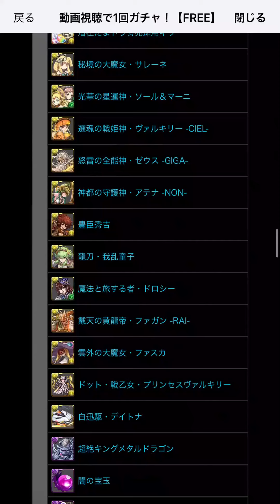ロザリンでアテナNON降臨を安定攻略する方法はこれです【パズドラ実況】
ロザリン息してます